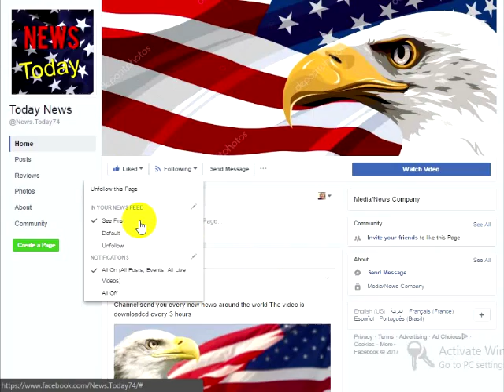Mattis Just Gave The Military Their Balls Back With What He Just Did Today To Piss Obama Off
For the past 8 years, Barack Hussein Obama made an absolute mockery of our military, transforming it into his little social media experiment by allowing transgenders to openly enlist, while forcing our soldiers to march in gay pride parades and wave around rainbow flags. Compound his antics of making us the laughing stock of the world with hollowing out our military to pre-World War II capabilities, and it’s clear to see why this assclown wasn’t at all respected as our country’s Commander-in-Chief. But with a new sheriff in town in the form of ‘Mad Dog’ Mattis running things as our nation’s new Defense Secretary, and he’s announcing plans to put a stop to Obama’s crap once and for all, in a move that predictably has liberals around the country in a seething rage.
Barack Hussein Obama’s mandate to allow transgender individuals to openly serve in our armed forces was just permanently axed, thanks to the senior military personnel from multiple branches agreeing with Mattis that these ridiculous policies had to go. The decision came about after the Deputy Defense Secretary ordered heads of the armed sources to reevaluate Obama’s transgender policies, where they immediately determined that transgenders were not beneficial to the military’s readiness.USA Today reported:
A top Pentagon official has called on the civilian and uniformed leaders of the armed services to report on their plans to begin accepting new transgender troops by July 1, according to a memo obtained by USA TODAY.Last year, the Pentagon rescinded its ban on transgender troops, allowing those in uniform to serve openly. The policy, established under then-Defense Secretary Ash Carter in the Obama administration, also called for the services to develop plans to educate troops about transgender issues and to accept enlisted recruits and officer candidates by this summer.The May 8 memo from Deputy Defense Secretary Robert Work instructs the service secretaries and chiefs of the armed services to assess the military’s “readiness to begin accepting transgender applicants on July 1, 2017.” Their assessments are due May 31.The memo also contains language that one of the architects of the transgender policy interprets as an opportunity for the services to back out of recruiting transgender troops by raising the issue of how they could affect readiness for combat.